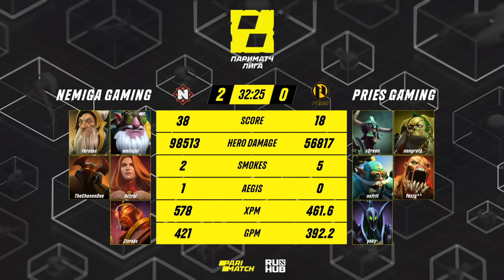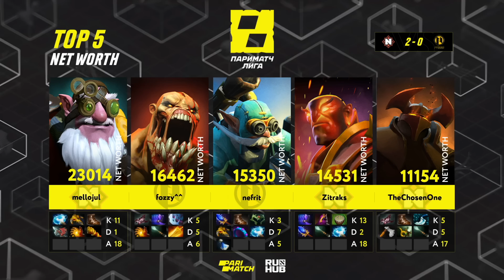Nemiga vs PRIES Gaming, Лига Париматч, bo3, game 2 [Jam & Smile]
PRIES Gaming (Nefrit, fozzy, Funn1k, yoky-, sQreen)
vs
Nemiga Gaming (Zitraks, mellojul,TheChosenOne, Astral, Fervian)